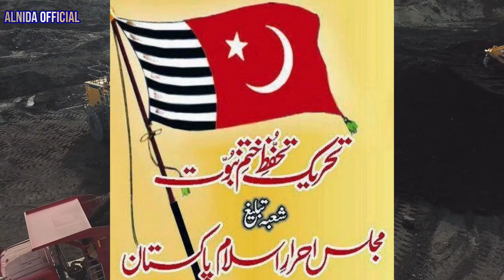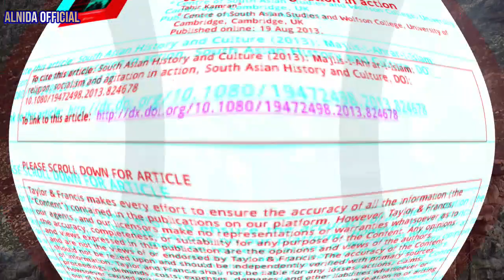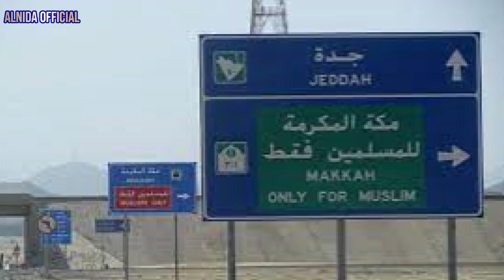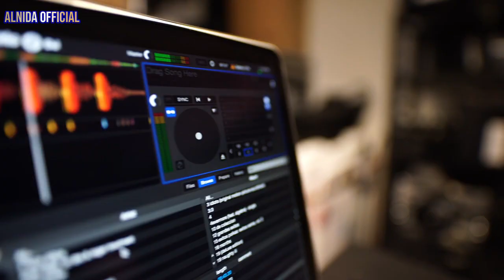Qadiani VS Muslim | Qadianion Ko Shikasat | مدینہ منورہ میں قادیانیوں کو شکست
Let's see another True History Of Qadiani_VS_Muslim in Sayed_Attaullah_Shah_Bukhari_Bayanat Work series of AlNidaOfficial by Ghulam_Akber_Bughlani

1)This video has no negative impact on the original works (It would actually be positive for them)
2)This video is also for teaching purposes.
3)It is not transformative in nature.
4)I only used bits and pieces of videos to get the point across where necessary.

Story Writer -DR Mohammad Irfan
 Speaker Ghulam Akber Bughlani

qadianion ko shikasat

qadiani vs muslim

مدینہ منورہ میں قادیانیوں کو شکست